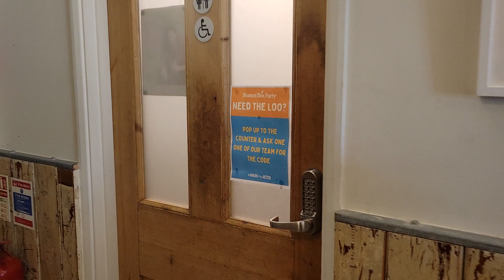Hokwang HK-2400 and a PHSWHWD Airforce at Boston Tea Party in Cotham, Bristol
Build Date (Airforce): December 2023
Country of origin (Hokwang): Taiwan
Country of origin (Airforce): China
Personal Rating (Hokwang): 5/10
Personal Rating (Airforce): 8/10

a code is required to access these Toilets, the code is 1740